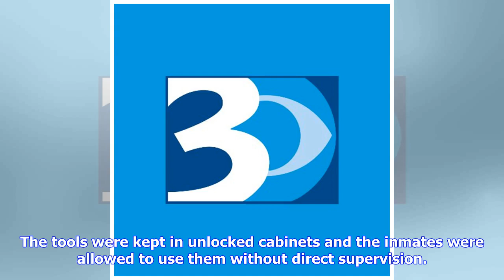Breaking News | Autopsies reveal brutality of NC prison officer slayings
Four newly released autopsies underscore the brutality of North Carolina's deadliest prison escape attempt last October: The victims were savagely and repeatedly assaulted, apparently with scissors and hammers. The reports confirm much of what authorities have said about the deadly attacks at Pasquotank Correctional Institution. One victim was stabbed more than 65 times, reports show. Another suffered a "large gaping wound" to the neck. And two were left with fractures to the head and face. On F...